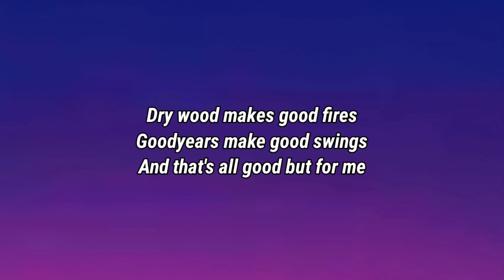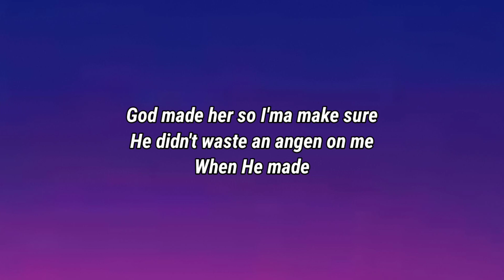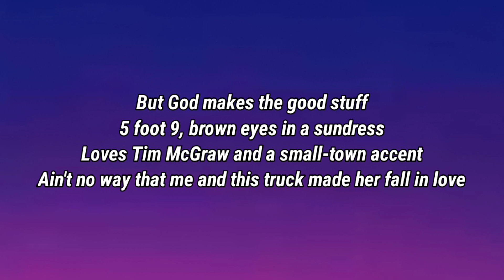Tyler Hubbard - 5 Foot 9 (Lyrics)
Lyrics

All that's all good but for me

God makes
5 foot 9, brown eyes in a sundress
God makes the good stuff

God makes
5 foot 9, brown eyes in a sundress

God made her
So I'ma make sure
He didn't waste an angel on me

5 foot 9, brown eyes in a sundress

5 foot 9, brown eyes in a sundress

Tyler Hubbard, 5 Foot 9, Tyler Hubbard 5 Foot 9, 5 Foot 9 Tyler Hubbard, 5 Foot 9 Lyrics, Lyrics 5 Foot 9, Tyler Hubbard 5 Foot 9 Lyrics, 5 Foot 9 Tyler Hubbard Lyrics, Lyrics Tyler Hubbard 5 Foot 9, Lyrics 5 Foot 9 Tyler Hubbard, Tyler Hubbard Lyrics 5 Foot 9, 5 Foot 9 Lyrics Tyler Hubbard, DaBaby Rockstar Lyrics ft Roddy Ricch, Megan Thee Stallion Savage Lyrics ft Beyonce, The Weeknd Blinding Lights Lyrics, SAINt JHN ROSES Lyrics, Justin Bieber Intentions Lyrics ft Quavo, Doja Cat Say So Lyrics ft Nicki Minaj, Lil Baby The Bigger Picture Lyrics, Jack Harlow Whats Poppin Lyrics ft DaBaby Tory Lanez & Lil Wayne, Lil Mosey Blueberry Faygo Lyrics, Post Malone Circles Lyrics, Harry styles Adore You Lyrics, DopeLyrics, SuperbLyrics, LYRICS LOVERS, BangersOnly, Unique Vibes, Lyrics de músicas, Leader Of Lyrics, NewMelody, Taz Network, Unique Sound, Gold Coast Music, Divinity, Country Music New.